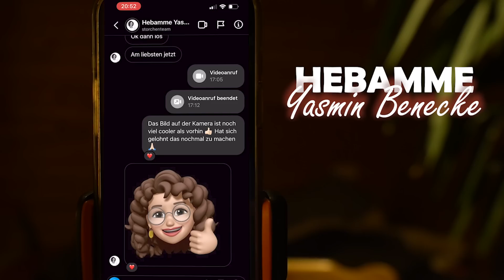Ungesehenes Videomaterial aus Neuseeland | Selbsttest Plazenta-Smoothie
Plazenta nach der Geburt einnehmen. Davon haben immer mehr Menschen schon Mal gehört. Wir haben mit ein paar Hebammen gesporchen, es selbst getestet und daraus eine Mini Doku produziert.
Jannis und Lilian

Hier kommt ihr zu unserem Film und den Glücksbringern